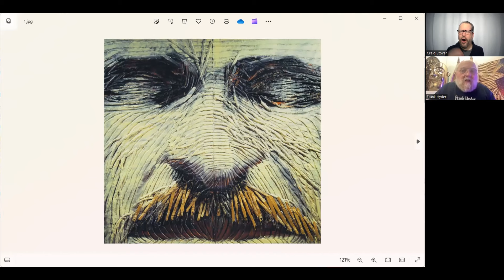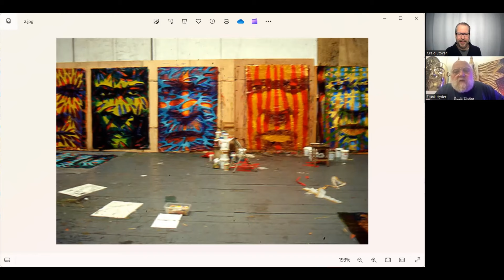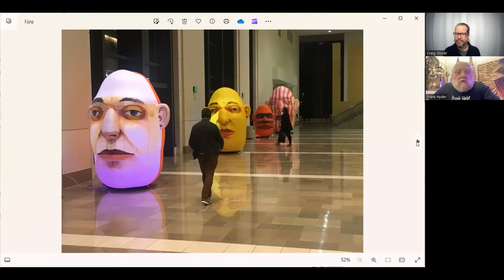ArtShow with artist Frank Hyder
In this episode of ArtShow, artist Frank Hyder talk with host Craig Stover about his earliest memory of experiencing art and how it stuck with him his whole life.  He also talks about the origins of a number of his series of works, who influenced him along the way and how things like his surroundings made their way into his work.  He also talks about the various studio spaces he's had over the years and what they allowed him to achieve.  This is a very lively and engaging interview worth watching.

Frank Hyder has participated in more than 200 group shows and over 100 solo exhibitions throughout the Americas, Asia and Europe, including 10 individual exhibitions in New York City.  Solo museum exhibitions in Venezuela at the Museum of Modern Art Caracas, Museo Jacobo Borges, Museum of Modern Art Zulia, Museo Universidad de Los Andes and Museum of Modern Art Coro.  Other solo museum exhibitions:  Pennsylvania Academy of Fine Art, Carnegie Museum CA, La Salle Museum of Art, National Museum of Catholic Art and History and The Noyes Museum.  He is one of ten artists whose heroic inflatables formed the “Giants in the City” exhibition in Miami during Art Basel Miami.  He also had a six-month exhibition in the Philadelphia Airport.  He was among 80 artists selected as part of an exhibit of graduates of the Maryland Institute College of Art showcasing 160 years.  His “The Janis Project” exhibited at the Museum of the Pennsylvania Academy of Art, the Art Students League of New York City and James A. Michener Museum in Doylestown, PA.  He was selected to create a piece in the Pennsylvania Convention Center, was selected to create a ceramic installation in Oxnard, California and was a finalist for the Oregon Department of Transportation building and the Penn Treaty Park I-95 Access Project.  He has created numerous murals with the prestigious Mural Arts Program of Philadelphia.  He also created an interactive urban project with the Chicago Loop Authority.

Education:  BFA – Maryland Institute College of Art, attended the Skowhegan School of Painting and Sculpture and MFA – University of Pennsylvania.